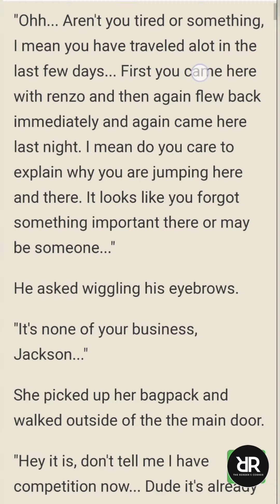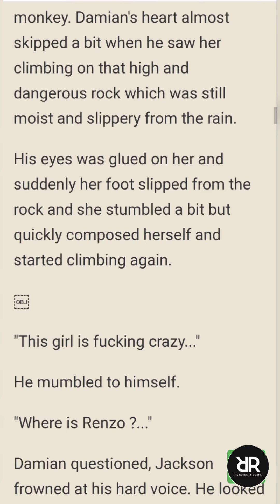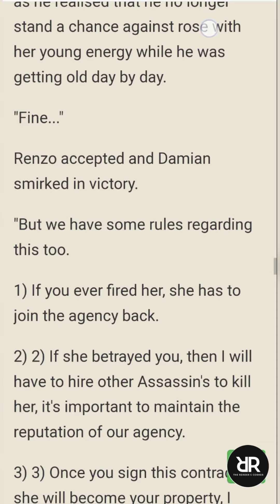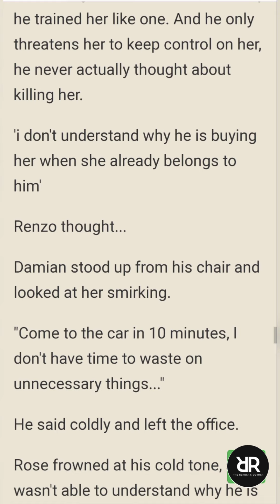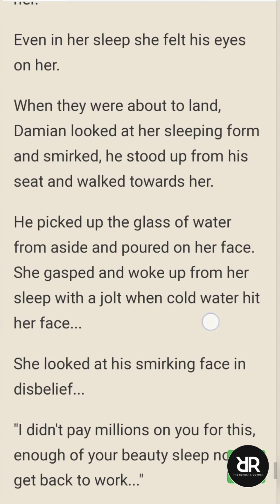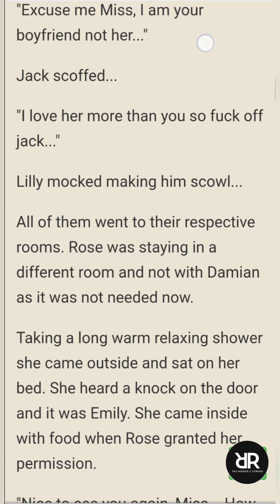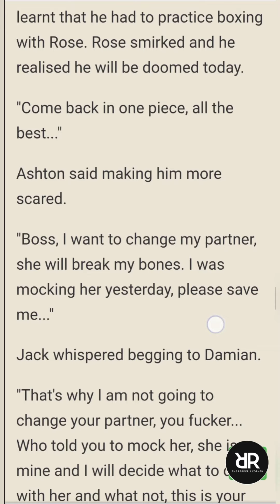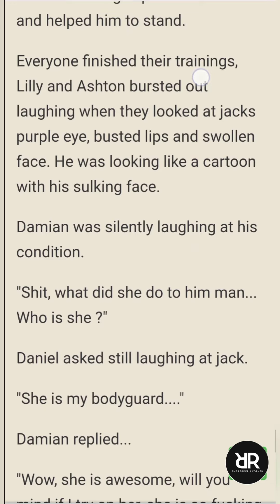Damian's Rose (CHAPTER 29-30) | Novel Sky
"I want your body, Rose.." He said leaning against his office chair. Her grey orbs widened at his blunt words.. "I am not your whore, boss.." She tried to keep her face straight not wanting to show him any kind of emotions... "I know, let's make a deal, you give me what I want and in return I will give you something which you desire the most.. Tell me, Rose, What do you want.." She just stared at his evil smirking face..." I want FREEDOM." She replied and his smirking face turned into a shocked one... Damian knight is a cold and ruthless mafia boss who wants a strong willed girl for himself, but when he found her, he realised that it's actually next to impossible to have her. What will he do to taste this forbidden fruit, will he be able to have her or will she refuse to become his... How would Damian react when her cold behaviour will stomp on his ego again and again..welcome to the journey of two dark souls.. Warning- This story contains extremely mature and explicit content like fighting, killing, torture and sex scenes...